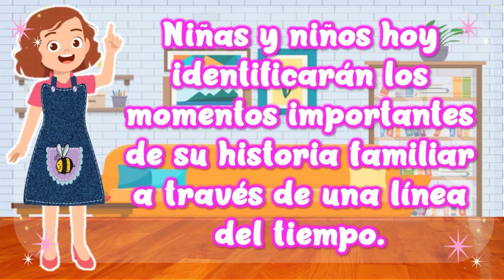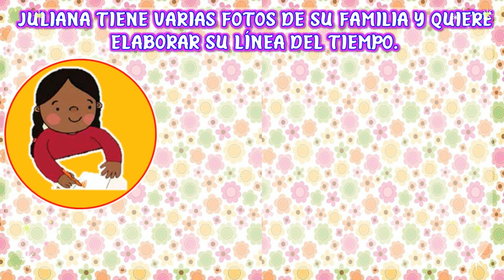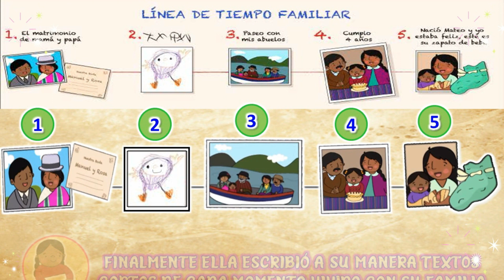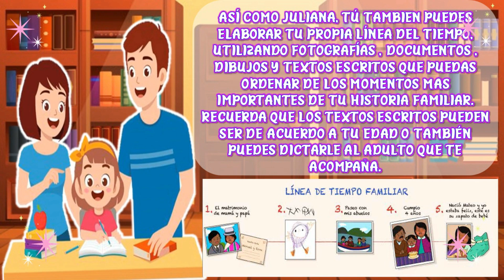MI HISTORIA FAMILIAR /PARTE 2 - VIERNES 13 DE AGOSTO - APRENDO EN CASA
ENLACE  DE LA CANCIÓN : "FAMILIAS"